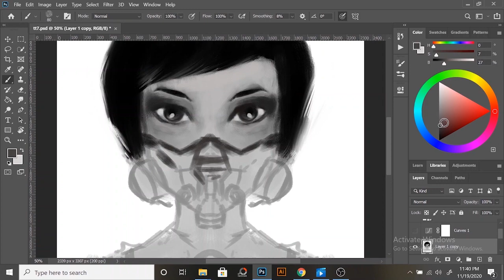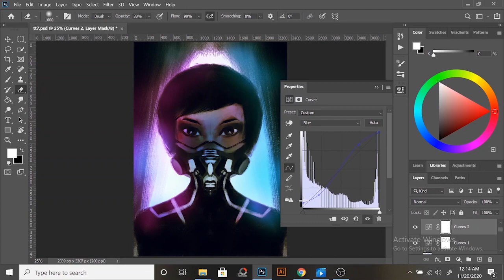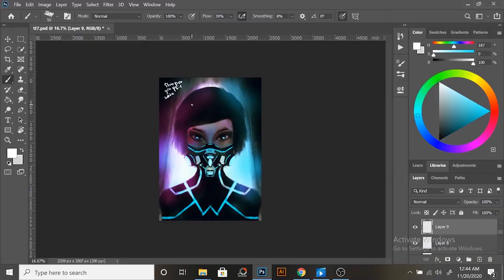i draw and painting dark cyberpunk theme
in this video i using symmetry tool in photoshop. It really useful for speed up the painting process in portrait.

for intro and outro can get free from mixkit..there have good template for premiere pro

For those who want to use my artwork for free can credit me by copypaste my youtube channel link in their youtube description
like this: